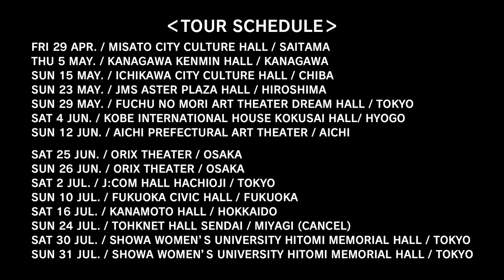MITSUHIRO OIKAWA ONE MAN SHOW TOUR 2022『GROOVE CIRCUS』(FOR J-LOD Live)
MITSUHIRO OIKAWA ONE MAN SHOW TOUR 2022『GROOVE CIRCUS』
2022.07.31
SHOWA WOMEN’S UNIVERSITY HITOMI MEMORIAL HALL

及川光博ワンマンショーツアー2022『GROOVE CIRCUS』
映像商品 2022年11月23日 発売決定！

【プレミアムBOX Blu-ray】Blu-ray+PhotoBook
本編DISC+24Pフォトブック
・三方背スリーブケース&デジパック仕様
・副音声：及川光博本人によるオーディオコメンタリー（本編DISC）
VIZL-2122　定価: ¥9,240（税抜価格 ¥8,400）

【プレミアムBOX DVD】DVD+PhotoBook
VIZL-2123　定価: ¥7,700（税抜価格 ¥7,000）

収録曲
‹Blu-ray・DVD共通›
The Curtain Rises
Don't Stop Me Baby
ザッツ・エンタテインメント。
インフィニティ∞ラブ
気まぐれラプソディー
まるごとフルーツ
PARANOIA
We love music
君が好き。
願い
メロディアス
Q.I.D.
CRAZY A GO GO！！
フライドポテト
死んでもいい
コングラッチュレーション！！
ポン酢・ポンザー・ポンゼスト
君の中へ
Song for you
Shinin' Star
及川光博ワンマンショーツアー2022『GROOVE CIRCUS』ダイジェスト
今年の全国ツアーは、4月29日の埼玉　三郷市文化会館を皮切りに、
7月31日東京・昭和女子大学人見記念講堂まで全15公演を開催した。

‹ツアースケジュール›
4月29日(金・祝) 埼玉・三郷市文化会館 大ホール
5月5日(木・祝) 神奈川・神奈川県民ホール 大ホール
5月15日(日) 千葉・市川市文化会館 大ホール
5月22日(日) 広島・JMSアステールプラザ 大ホール
5月29日(日) 東京・府中の森芸術劇場 どりーむホール
6月4日(土) 兵庫・神戸国際会館こくさいホール
6月12日(日) 愛知・愛知県芸術劇場 大ホール
6月25日(土) 大阪・オリックス劇場
6月26日(日) 大阪・オリックス劇場
7月2日(土) 東京・J：COMホール八王子
7月10日(日) 福岡・福岡市民会館
7月16日(土) 北海道・カナモトホール
7月24日(日) 宮城・トークネットホール仙台 (中止)
7月30日(土) 東京・昭和女子大学人見記念講堂
7月31日(日) 東京・昭和女子大学人見記念講堂
LIVE Blu-ray & DVD 23.Nov.2022 ON SALE

【PREMIUM BOX Blu-ray】Blu-ray+PhotoBook
Disc+24P Photobook
・Three-sided sleeve case & Digipak specification
・Secondary Audio：Audio commentary by Mitsuhiro Oikawa
VIZL-2122　PRICE: ¥9,240（without tax ¥8,400）

【PREMIUM BOX DVD】DVD+PhotoBook
Disc+24P Photobook
・Secondary Audio：Audio commentary by Mitsuhiro Oikawa himself
VIZL-2123　PRICE: ¥7,700（without tax ¥7,000）

SONG CONTENTS
‹Blu-ray・DVD(Common Contents)›
The Curtain Rises
That’s・Entertainment
INFINITY∞LOVE
Kimagure Rhapsody
Marugoto Fruits
PARANOIA
We love music
Kimiga Suki
Negai
MELODIOUS
Q.I.D.
Fried potato
Shindemoii
Congratulation！！
Ponzu・Ponza・Ponzest
Kiminonakae
Song for you
Shinin' Star

MITSUHIRO OIKAWA ONE MAN SHOW TOUR 2022『GROOVE CIRCUS』Digest

This year's national tour will start with Misato City Culture Hall in Saitama on April 29, and will perform a total of 15 performances until July 31 at the Showa Women’s University Hitomi Memorial Hall in Tokyo.

‹TOUR SCHEDULE›
FRI 29 APR. / MISATO CITY CULTURE HALL / SAITAMA
THU 5 MAY. / KANAGAWA KENMIN HALL / KANAGAWA
SUN 15 MAY. / ICHIKAWA CITY CULTURE HALL / CHIBA
SUN 23 MAY. / JMS ASTER PLAZA HALL / HIROSHIMA
SUN 29 MAY. / FUCHU NO MORI ART THEATER DREAM HALL / TOKYO
SAT 4 JUN. / KOBE INTERNATIONAL HOUSE KOKUSAI HALL/ HYOGO
SUN 12 JUN. / AICHI PREFECTURAL ART THEATER / AICHI
SAT 25 JUN. / ORIX THEATER / OSAKA
SUN 26 JUN. / ORIX THEATER / OSAKA
SAT 2 JUL. / J:COM HALL HACHIOJI / TOKYO
SUN 10 JUL. / FUKUOKA CIVIC HALL / FUKUOKA
SAT 16 JUL. / KANAMOTO HALL / HOKKAIDO
SUN 24 JUL. / TOHKNET HALL SENDAI / MIYAGI (CANCEL)
SAT 30 JUL. / SHOWA WOMEN’S UNIVERSITY HITOMI MEMORIAL HALL / TOKYO
SUN 31 JUL. / SHOWA WOMEN’S UNIVERSITY HITOMI MEMORIAL HALL / TOKYO